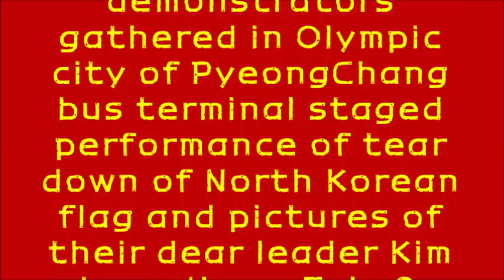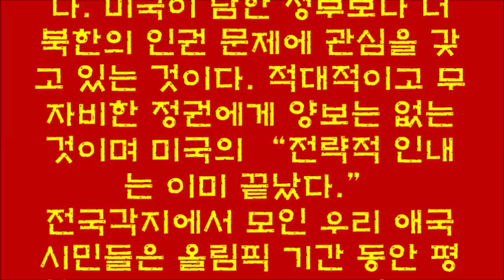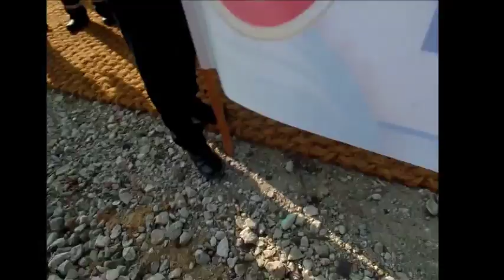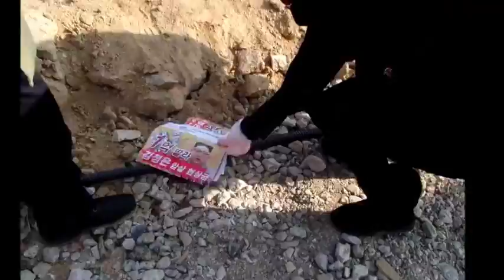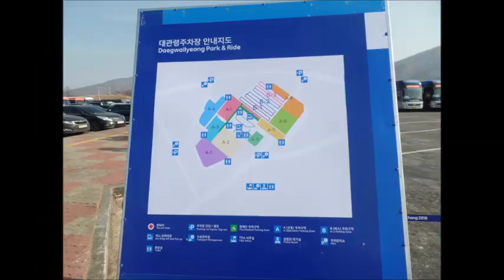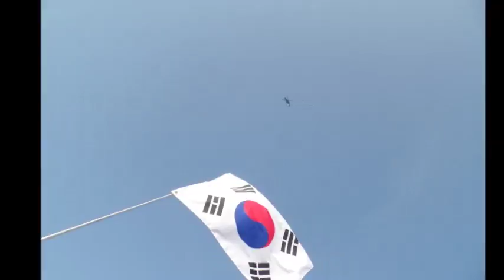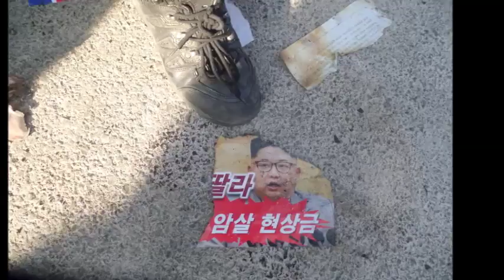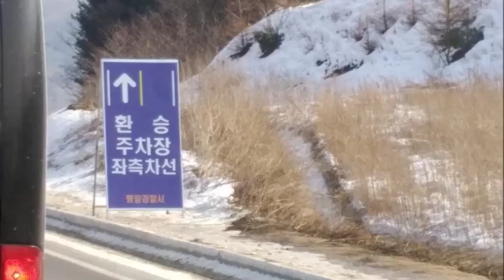평창 태극기집회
● 떄 : 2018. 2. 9(금). 15:30
● 곳 : 평창올림픽 환승주차장
● 참가단체 :
   전군구국동지회
   나라지킴이고교연합
   대학연합구국동지회
   대한민국애국시민연합
   새로운한국을위한국민운동
   대한민국수호천주교인모임

"김정은정권 붕괴가 세계평화"
"북핵폐기는 김정은정권 붕괴"
"Statement of Taegeukgi Rallies in Pyeongchang"